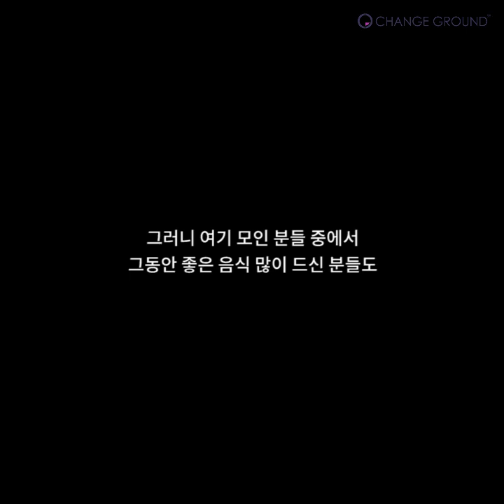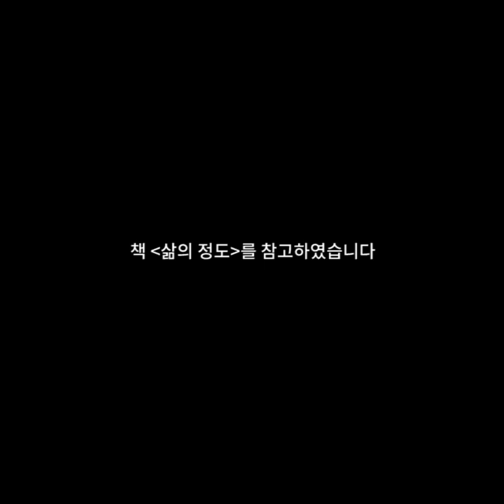이 시대 반드시 필요한, 진정한 핵심가치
삶의 꼭 필요한 두 가지 가치